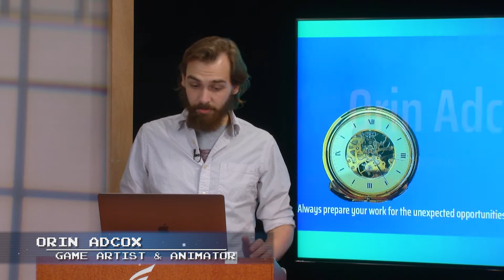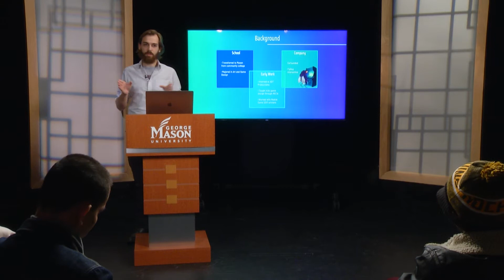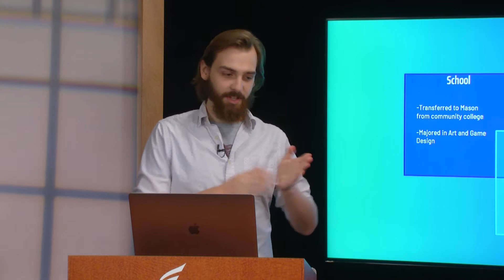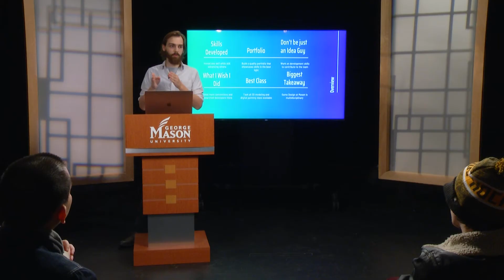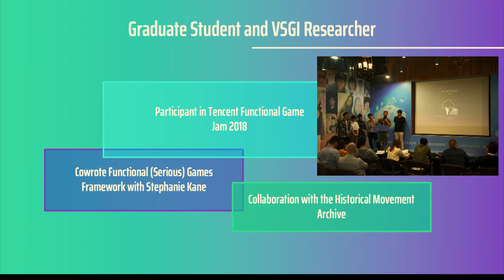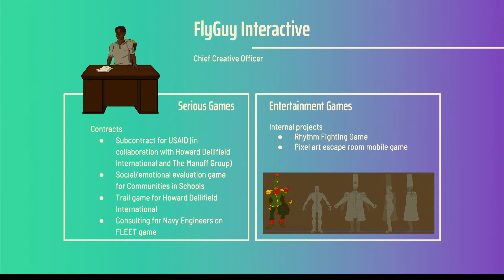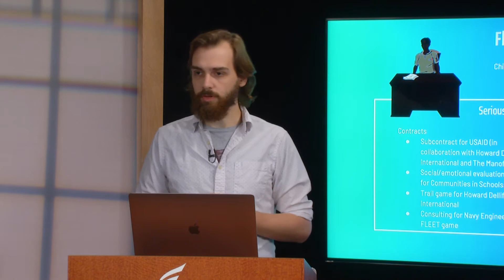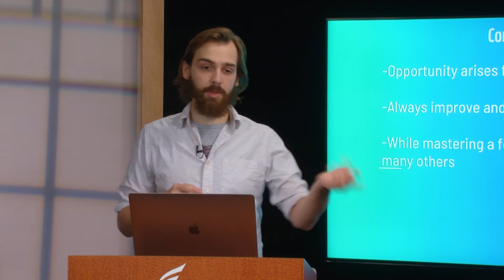How To Get A Job In The Gaming Industry: Episode 3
In episode 3 of “How to Succeed in Your First Game Job” game artist and animator, Orin Adcox discusses how he got where he is today and advises students on networking, expanding your interests, and taking advantage of every opportunity that presents itself.